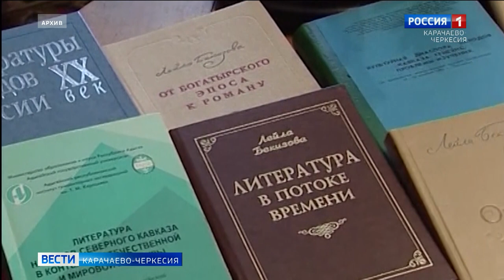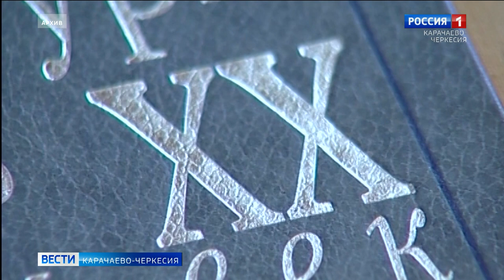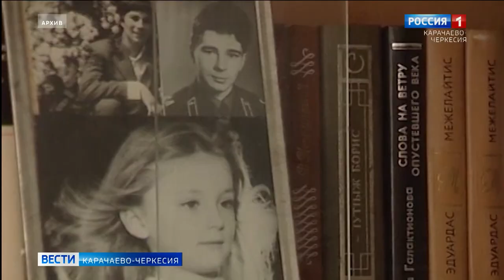Ушла из жизни Лейла Бекизова, профессор-академик адыгской академии наук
Карачаево-Черкесия понесла невосполнимую утрату: на 91 году ушла из жизни Лейла Абубекировна Бекизова, известный ученый-литературовед, доктор филологических наук, профессор-академик адыгской академии наук, заслуженный деятель науки Карачаево-Черкесии, Кабардино-Балкарии и Адыгеи